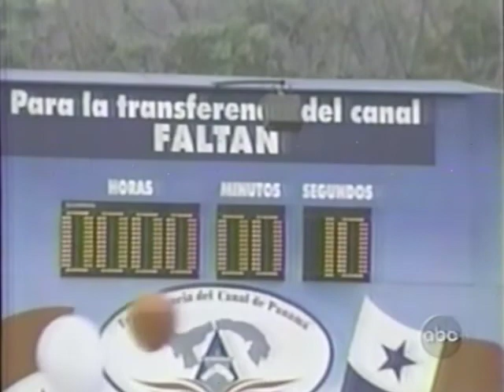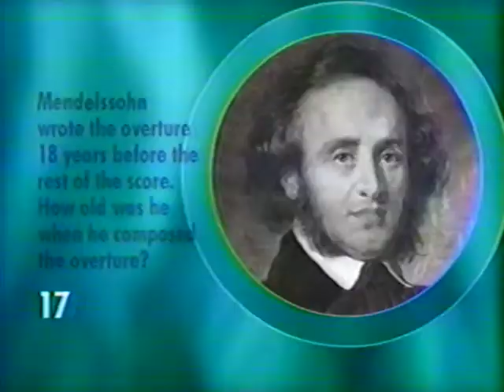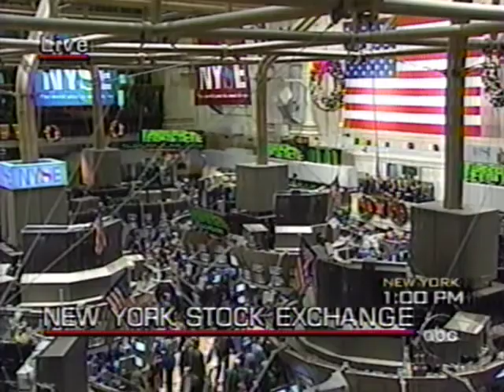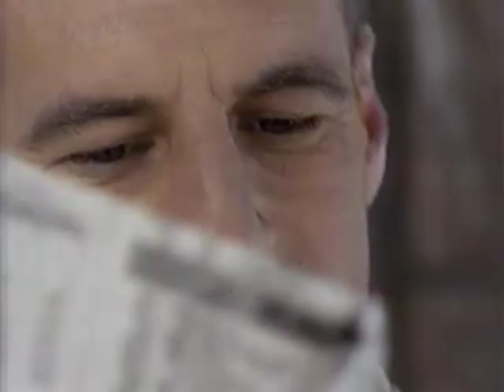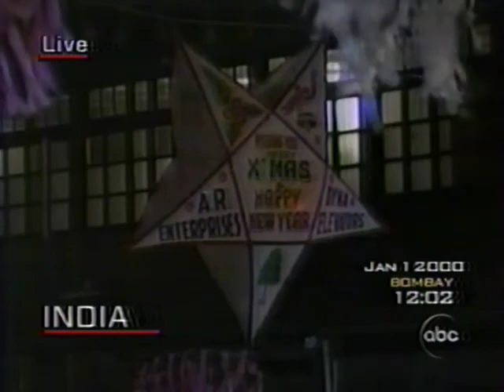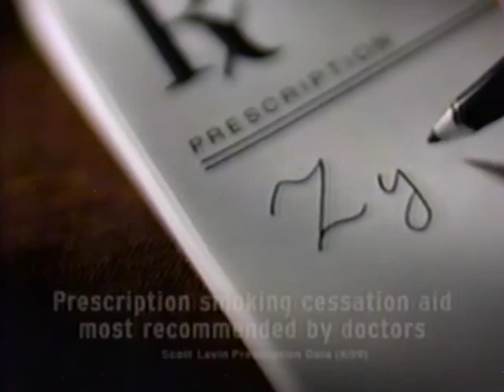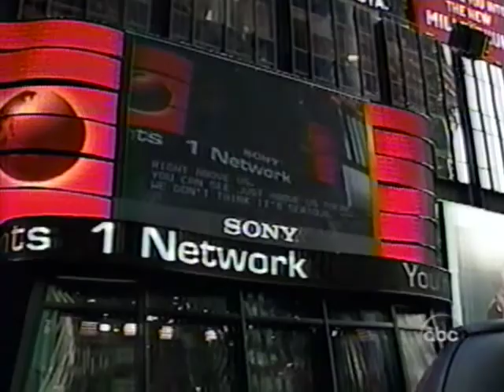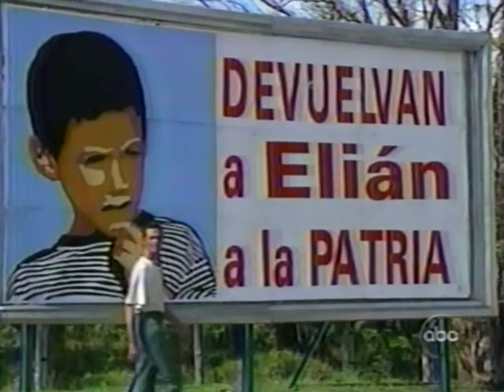VHS Archive - Dayton Affiliate ABC News Coverage - Millennium NYE Part 1